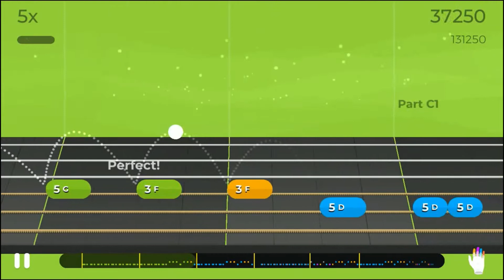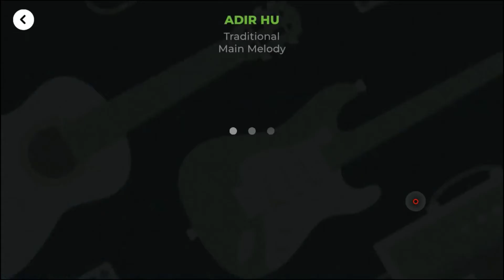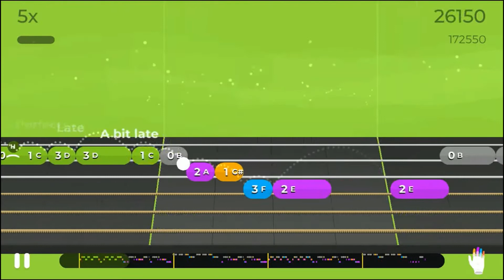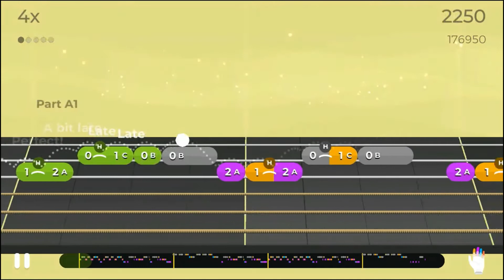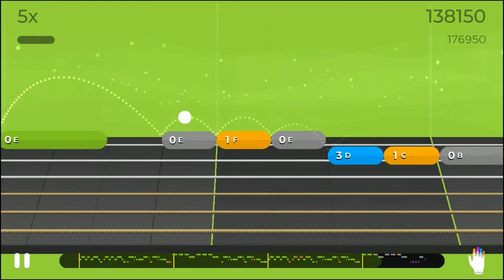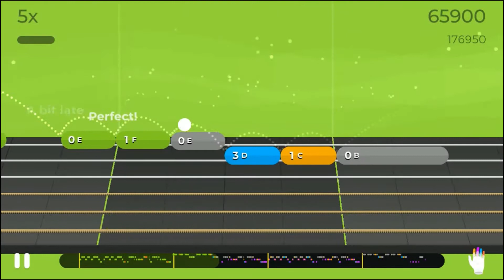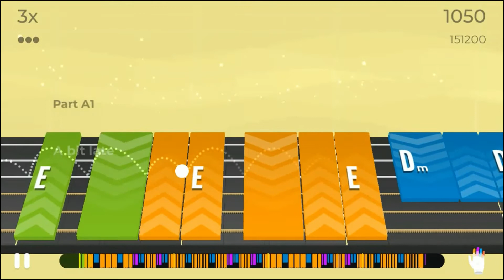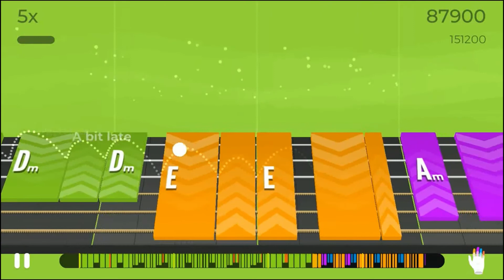MaryD Play's 04/29/2020 Yousician Guitar Weekly Challenge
In this video, I compete with other Yousician Players to see who can top this week's challenge: Klezmer Klassiks

Instrument: Glarry Sunset ST Electric Guitar
- A Fender Strat Clone

List of Songs:
Coming Soon!!!